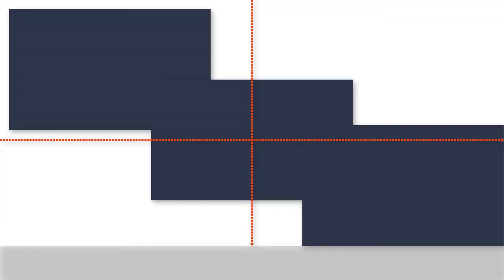Cháo Gà Gỏi Củ Hành | BẢO NGỌC TV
Xin chào các bạn. Kênh BẢO NGỌC TV . Mục đích muốn chia sẽ cho các bạn hiểu về cuộc sống thường ngày, ăn uống và vui chơi của gia đình như thế nào. Mong các bạn ủng hộ và chia sẽ rộng. Xin Cám Ơn Các Bạn Rất Nhiều.